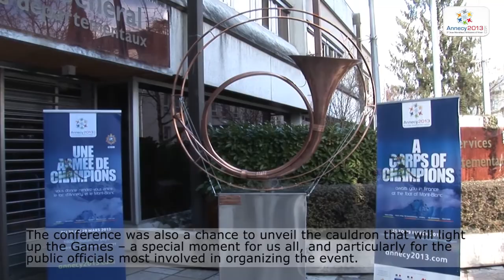Levée de rideau imminent sur Annecy 2013 / Curtain about to rise on Annecy 2013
Lundi 11 mars 2013, soit 15 jours avant le coup d'envoi des 2e Jeux mondiaux militaires d'hiver, le Général Jean-René Bachelet, Président d'Annecy 2013, les responsables du comité d'organisation et les principaux décideurs publics impliqués dans l'évènement, ont fait, au cours d'une conférence de presse à Annecy, un tour d'horizon complet du programme des Jeux. Avec l'annonce d'un parrain en or pour l'évènement : le champion olympique de biathlon Vincent Defrasne.

At a press conference on Monday 11 March just 15 days before the kickoff to the 2nd CISM World Winter Games, Annecy 2013 president General Jean-René Bachelet, organizing committee members and the main public officials involved in the event unveiled the full program of the Games and announced a marquee ambassador for the event : Olympic biathlon champion Vincent Defrasne.